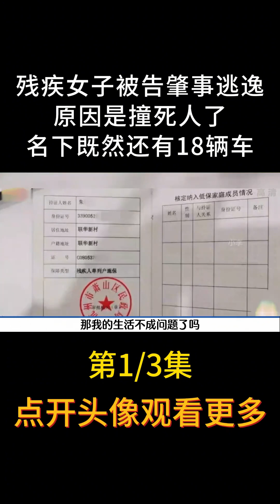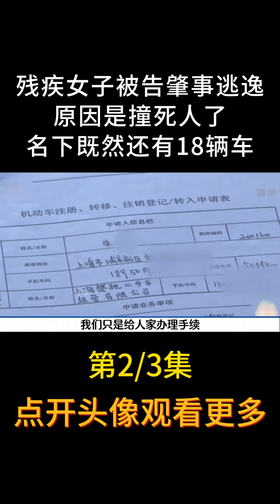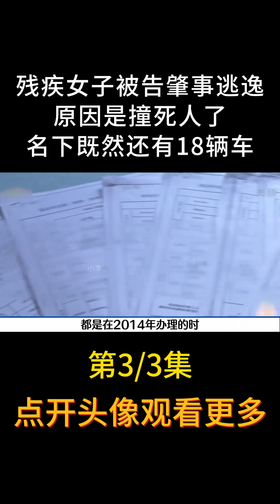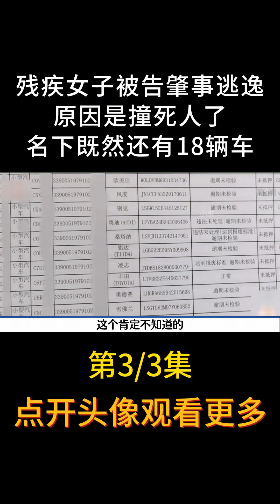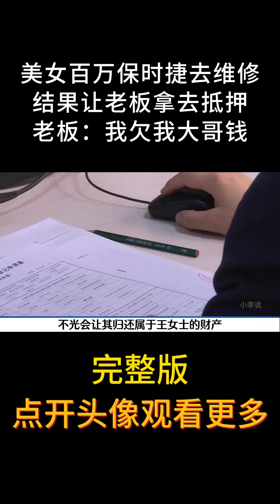残疾女子受无妄之灾，在家坐着面临100万赔款，原因竟是肇事逃逸？【小李纪实录】